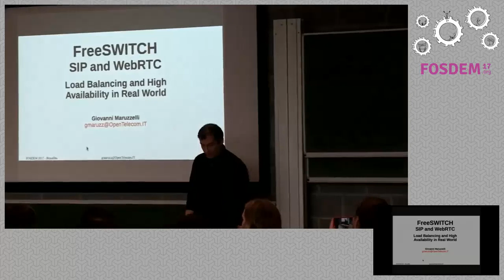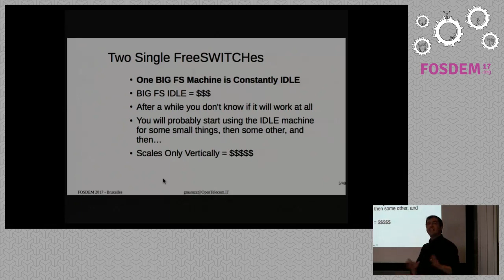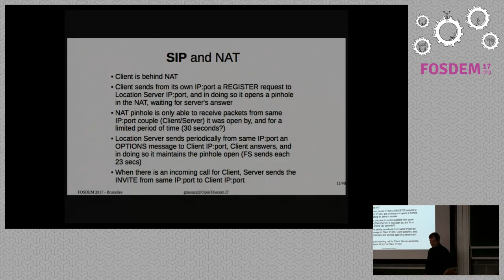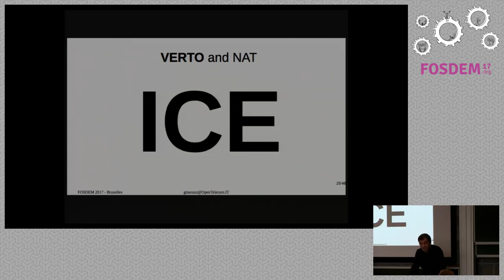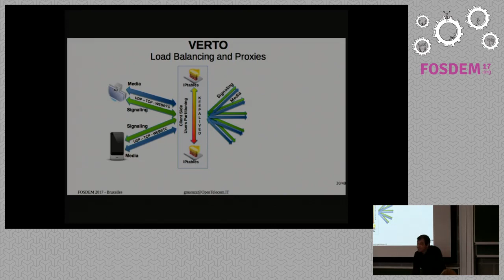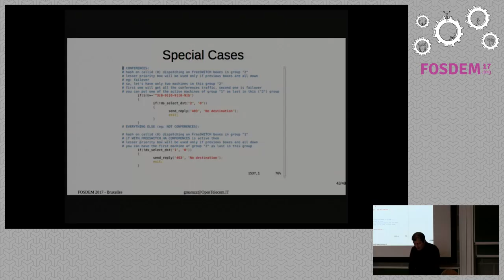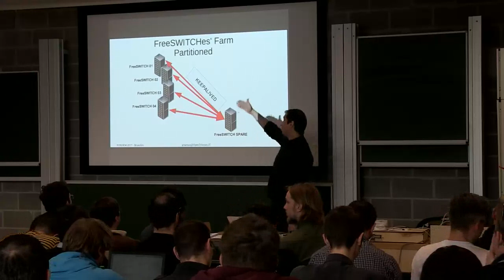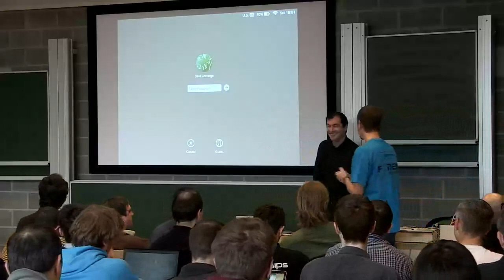FreeSWITCH (Giovanni Maruzzelli) at FOSDEM 2017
WikiSuite is the most comprehensive and integrated Free / Libre / Open Source enterprise software suite ever developed.